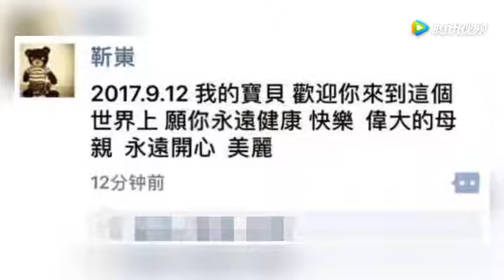恭喜！靳东李佳二胎生男孩8斤多，靳东欣喜若狂！